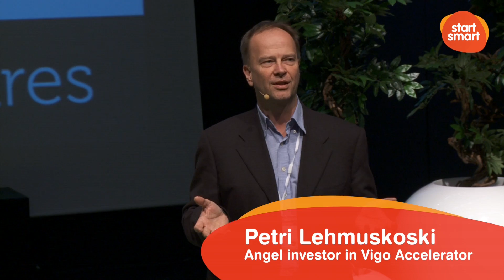StartSmart! final event LessonsLearned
On the 21st of November, StartSmart! final conference LessonsLearned brought together about 150 people, who shared a common interest for start-ups. The key-note speakers' presentations were followed online by more than 9000 people all over the world.